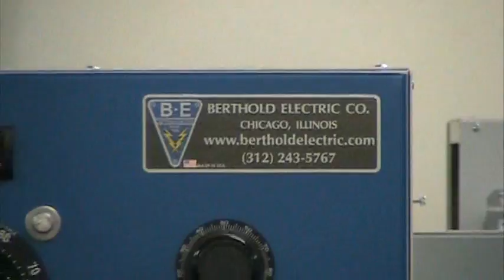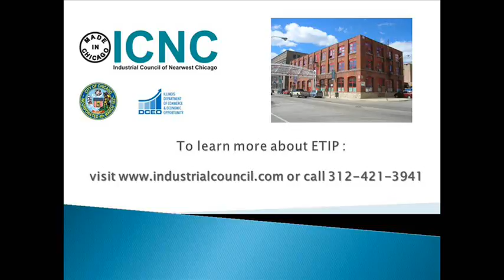Illinois ETIP Training Grant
The Employer Training Investment Program can refund your business up to half the cost of eligible trainings in 2010 and 2011.  Find out how the Industrial Council of Nearwest Chicago can secure this grant opportunity for your business.